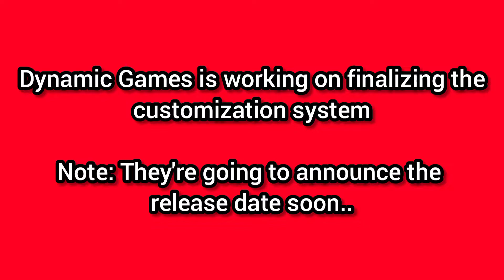Driver's Job Online Simulator by Dynamic Games | Truck Customization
MAXIMUM SUPPORT GUYS ❤️❤️❤️
👉Heartily Appreciate You Guys Love & Support.

Driving game news
TAPGAMEZONE
tapgamezone
ANDROID GAME
ANDROID
IOS
HOW TO PLAY
TRUCK SIMULATOR
OFFLINE GAMES
multiplayer games
Truck Simulator Gameplay
30 fps 60 fps
4k
Realistic graphics
New update
Games news
Simulator games
Simulator news
Bus Simulator games
Top 10 bus games
Top 10 truck Simulator games
Car game
Upcoming Games
2021 games
2022 games
2023 games
Offroad games
Offroad
Bike games
Bike Simulator